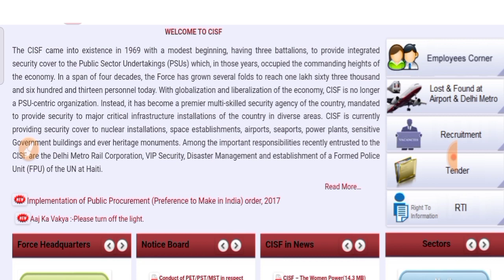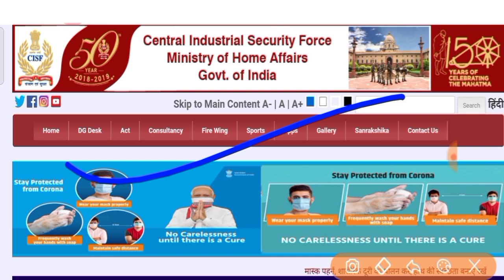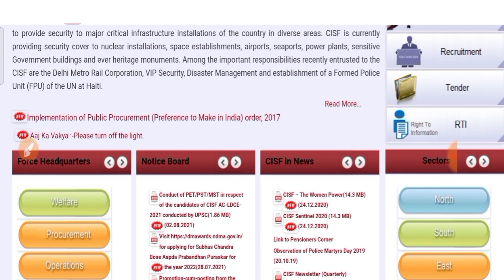CISF HC Ministerial Exam Date 2021 | CISF Head Constable Ministerial Exam Date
Dear friends in this video all of you have been informed about CISF Recruitment.